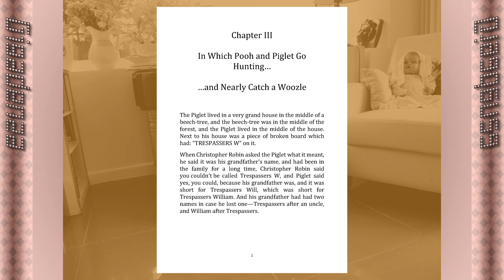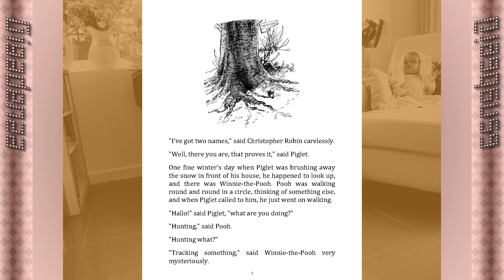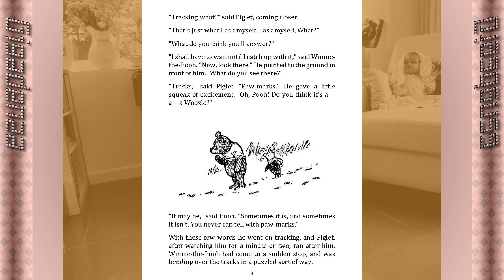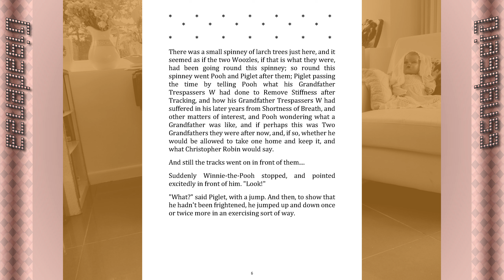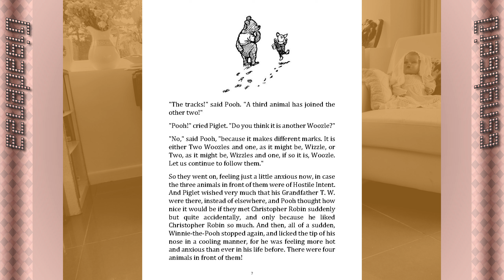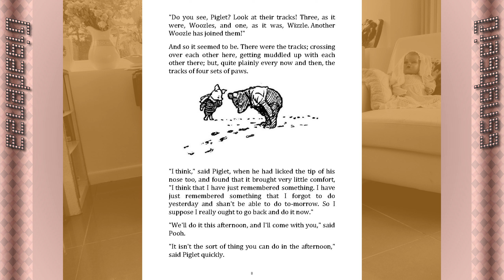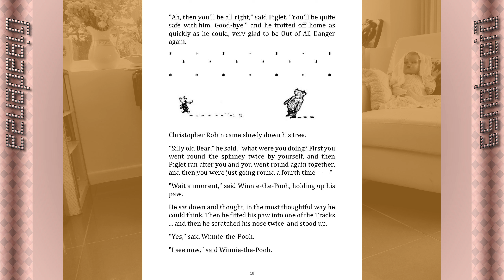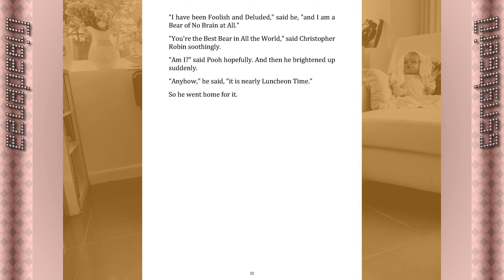Winnie The Pooh - Chapter 3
Join one of the world’s most famous and best loved fictional Teddy Bears in A.A Milne’s timeless classic children tale chronicling his curiously eventful existence alongside Christopher Robin and the legendary inhabitants of 100 acre wood.

The book was first published in 1926 and forms one in a quartet of story and poem anthologies written by the same author.  The original illustrations are by E.H Shepherd, whose artistic embodiment of the work’s main character, was inspired by his own son’s teddy bear, Growler.

The comprehensive source material has since spawned a variety of international adaptations for film and theatre, as well as Disney’s long running cartoon franchise, which debuted in 1966 with an animated version of Winnie the Pooh and the Honey Tree.

In this, the third chapter – Pooh and his faithful porcine companion embark on a fun and exciting adventure into the forest to discover the identity of a mysterious creature…who takes little care to cover their tracks.  The story is narrated by Kat Woolley and stars her son Eddison as the unmistakable voice of Piglet.

Be sure to check back for further episodes in Abracadabra’s “Read Along Radio” series, which will be hosted on Gigadenza’s YouTube channel throughout the year.